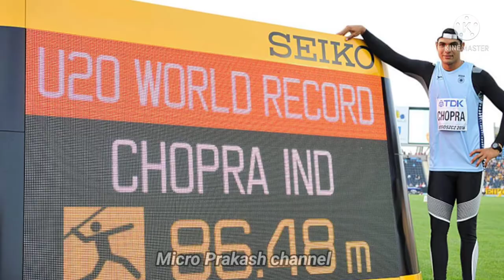ನೀರಜ್ ಚೋಪ್ರಾ ಬೆಳೆದು ಬಂದ ದಾರಿ ಮತ್ತು ಅವರ ಸಾಧನೆಗಳು | History of Neeraj Chora